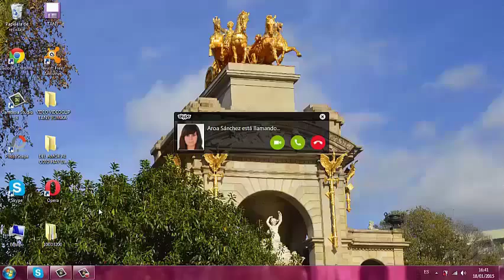PORTA INFERNI | CORTOMETRAJE HUMOR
No lo tengáis en cuenta. Es un vídeo de humor, si se puede llamar así. Queríamos hacer un poco el tonto, y queríamos grabar algo para echar unas risas.

• Pensé en un cortometraje parecido, pero salio algo diferente, incluso gracioso!  Un grupo de amigos quedan para hacer una excursión. En ella no todo es tan bonito y divertido como se puede imaginar al comienzo. Comenzaran a suceder hechos extraños. Un cortometraje de Terror o de Comedia? Tu elijes.

▬ MI OTRO CANAL [ FABULOUSPARTY] ▬